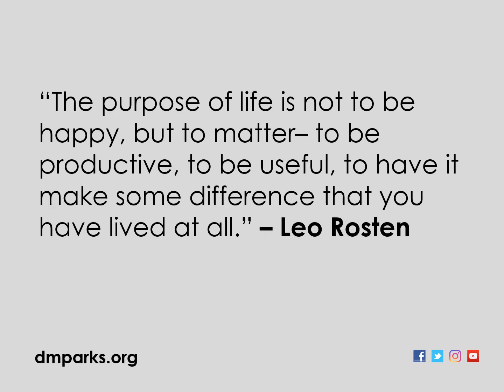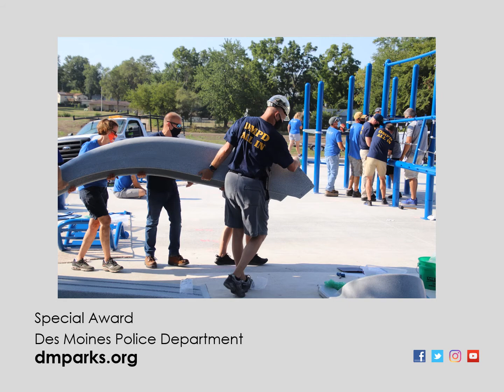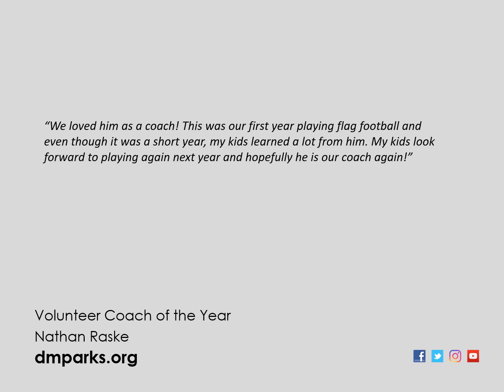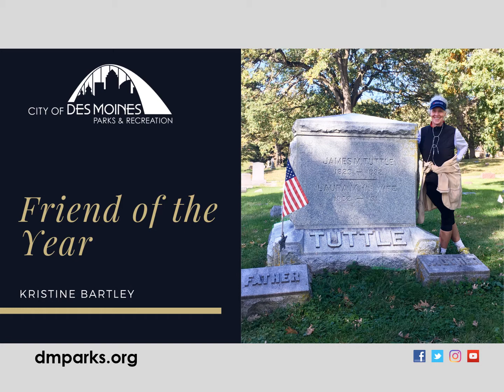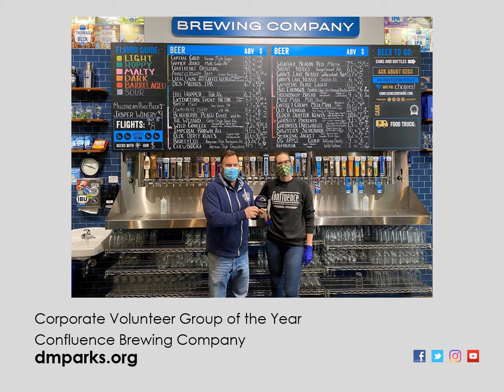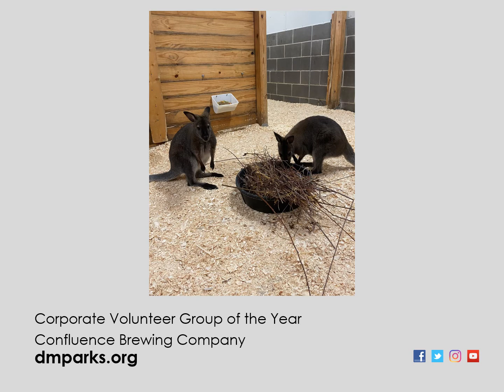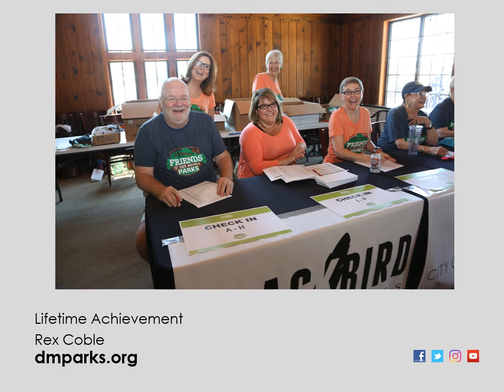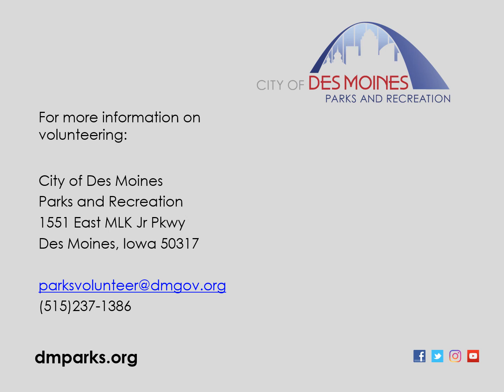2020 Volunteer Awards